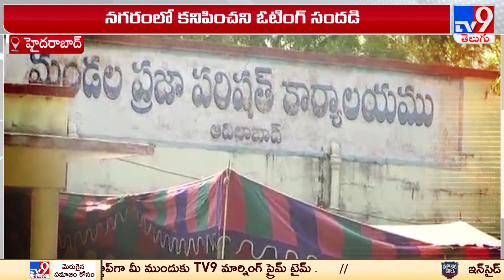Telangana Election 2023 : 2018లో హైదరాబాద్ లో కనిపించని ఓటింగ్ సందడి - TV9